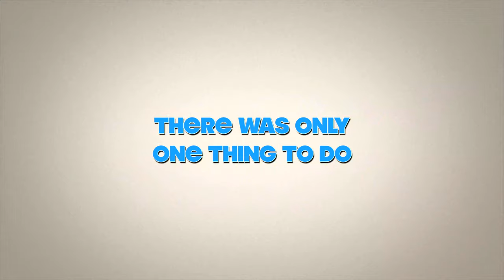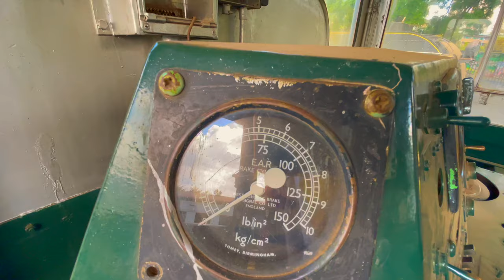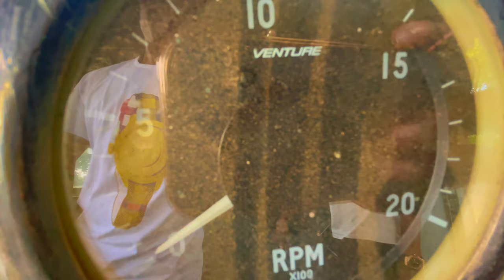4K Memory Worth Recording|| Inside Nairobi Railway Museum Depicting The Ancient Times- Memory Lanes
Nairobi Railways Museum is located within the Nairobi Central Business District (CBD). The museum offers an epic of a lifetime taking one back to the old days using traditional trains and railway transportation. Follow Captured on Camera KE on Instagram and Facebook. Thanks for the love.